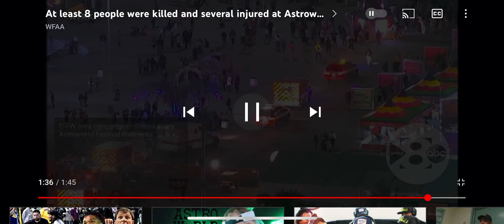10 people killed at @astroworld945 2021